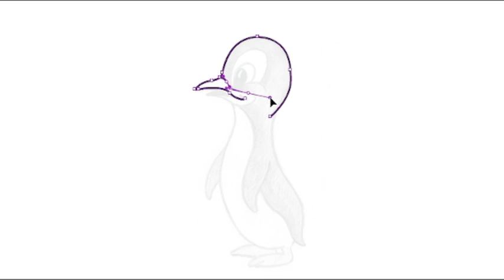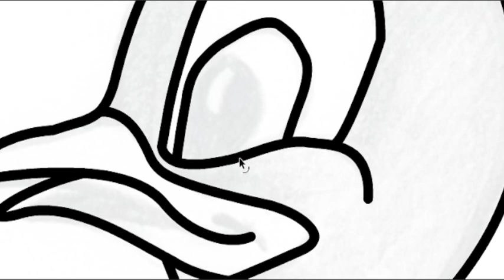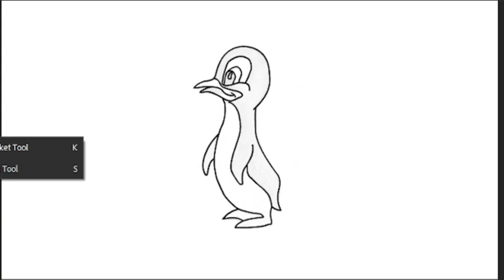Penguin - Easy pencil sketch drawing